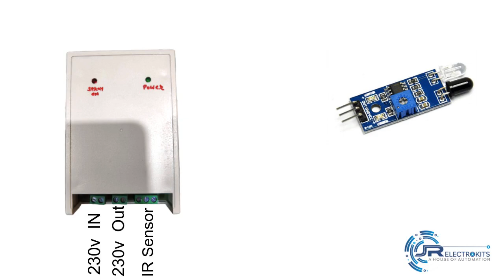Sanitizer Dispenser Controller using IR module, works on 230VAC, 230V Output